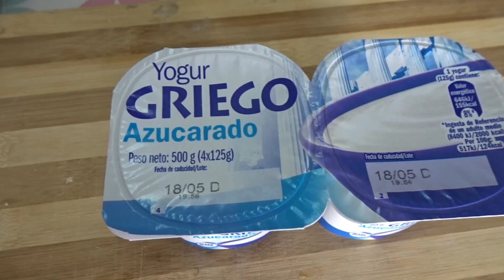BIZCOCHO JAPONÉS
Hoy vamos hacer BIZCOCHO JAPONÉS. Esta receta de BIZCOCHO JAPONÉS es muy fácil de hacer y esta explicada paso a paso.

Si tenéis alguna duda dejarla en los comentarios.

Ingredientes:
3 huevos L.
2 yogures griego.
50g de azúcar.
Ralladura de un limón.
Una cucharadita de zumo de limón.
Una cucharada de maizena.
Una pizca de sal.
30g de harina de trigo.